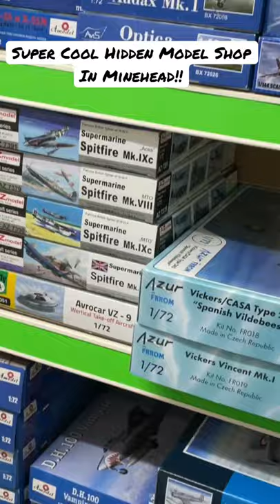Hidden Model Shop in Minehead!!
Brilliant scale Model shop hidden in Minehead Somerset